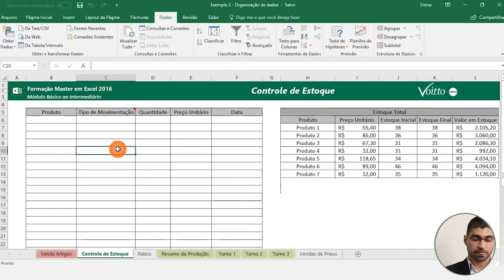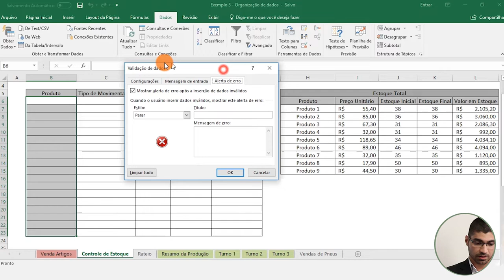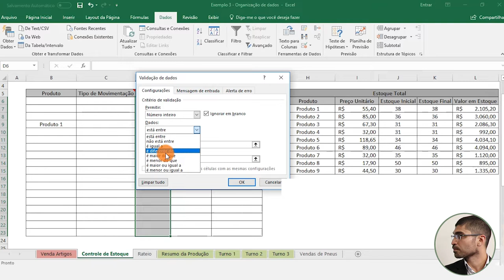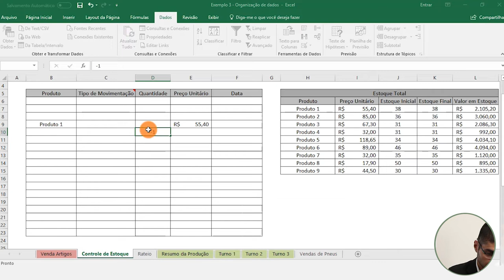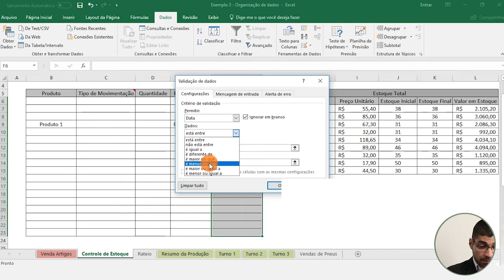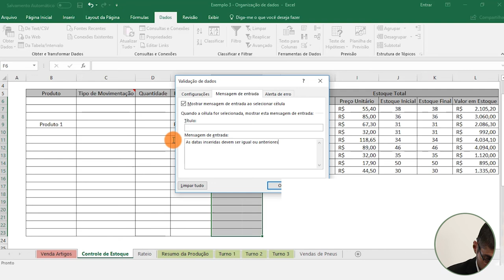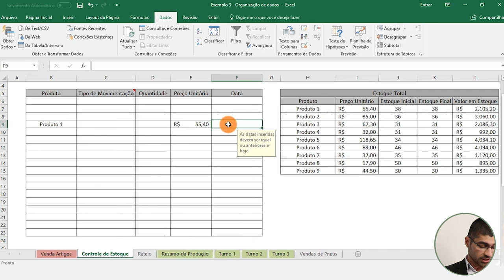[EXCEL] COMO FAZER VALIDAÇÃO DE DADOS E CRIAR LISTAS SUSPENSAS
Mês do Consumidor: ofertas exclusivas com descontos de até 80%, além de bônus exclusivos, saiba mais Aproveite o Mês do Consumidor aproveitando ofertas exclusivas com descontos de até 80% além de bônus exclusivos, saiba mais Aproveite o Carnavoitto e inscreva-se em 6 cursos gratuitos com certificado, saiba mais Quer saber como analisar os dados de sua planilha de forma mais prática e ágil? Já pensou em como seria fácil, por exemplo, controlar sua planilha de estoque ao evitar erros de digitação ou travar informações predefinidas, otimizando seu tempo?

No vídeo de hoje, vamos mostrar como utilizar a ferramenta da validação de dados e a melhor forma de aproveitar todas as suas funções.

Caso tenha se interessado e queira começar a aprender mais sobre Excel desde o básico, confira nosso curso - Introdução ao Excel
Mas, se você já domina grande parte desse software, não deixe de conferir nosso ebook - Tabelas Dinâmicas